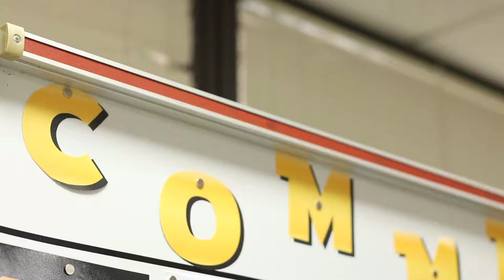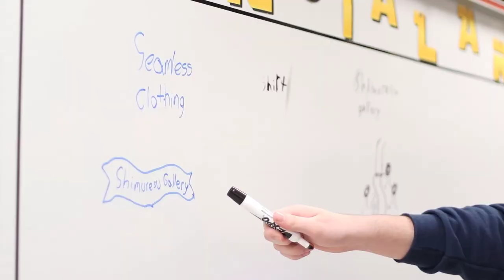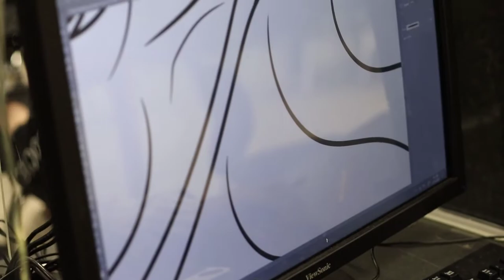BMSH Commercial Art Class Promo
Baldwin Middle Senior High School Commercial Art Class Promotion Video for the Eighth Grade Transition Night.